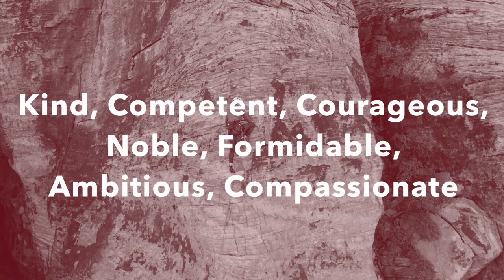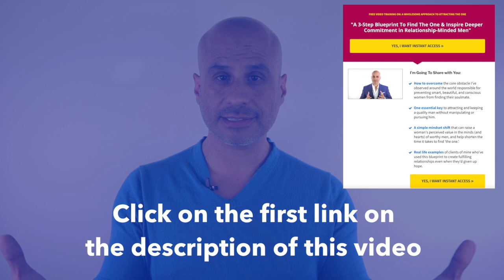What's so Attractive About You to Virtuous Men